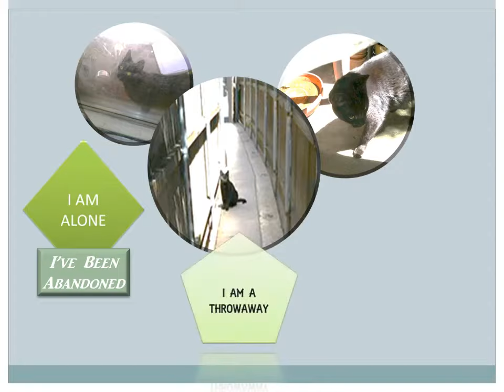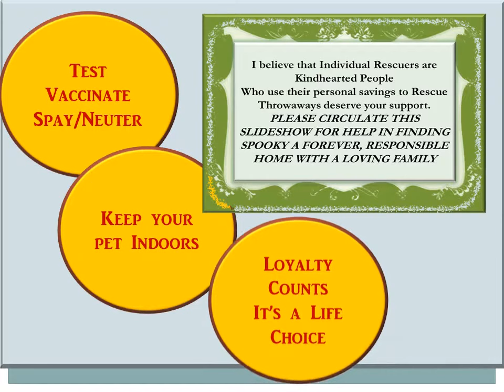Courtesy Post for Adoption of a Throwaway Cat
This cat was once somebody's pet.  This cat was suddenly discarded.  This cat is looking for a Hero.